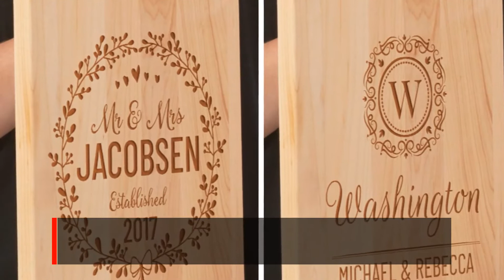Alexa Paige - DIY ANNIVERSARY GIFT FOR HIM OR HE- Alexa Paige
XXXXXXXXXXXXXXXXXXXXXXXXXXXXX

I want to give special thanks to Alexa Paige for releasing DIY ANNIVERSARY GIFT FOR HIM OR HER.

100+ GIFTS MEN ACTUALLY WANT! | Last Minute Gift Ideas for Men
Where Instagram Boutiques Buy Wholesale | EXPOSING wholesale prices
HOW TO SURVIVE COMMUNITY BATHROOMS IN COLLEGE
I Tried Wedding Dresses From Wish
THE ULTIMATE BEDROOM MAKEOVER + room tour
A Day in the Life of a Harvard Student
What's in my stripper bag?
27 Travel PACKING HACKS - How to Pack Better!
Why I got kicked out of Catholic school | Storytime
VLOG: I SURPRISED BAE FOR OUR 3 YEAR ANNIVERSARY!!(she got emotional)
School Supply Shopping Vlog I Grace Smith
How I Learned Korean in 5 Months! Avoid These Mistakes! NEW Study Tips
TRYING CANADIAN SNACKS FOR THE FIRST TIME
Make Money by Typing/Writing $200 to $800 per Day! EASY HACK!
What to Get Your Boyfriend for Valentines Day | DIY gifts nostalgia
i let my parents pick my outfits for a week
the ultimate bedroom makeover + room tour ft. insanity
HE GRADUATED COLLEGE!!
Brianna White
glamazontay
Kera Ariyel
Safiya Nygaard
bestdressed
Sienna Santer
Kevin David
Alexa Paige
Cristina Villegas
Kristen & Siya
nikki cortland
Tammaria & Eric
Grace Smith
Raki Wright
Alexa Paige
Jay Brown
Charlotte Faraci
emilypaulichi
Daniella Perkins
Alexa Paige

Take a look at Alexa Paige stats and you'll understand why I am a fan.

Video Title: DIY ANNIVERSARY GIFT FOR HIM OR HER
Username: Alexa Paige
Views: 9,907 views